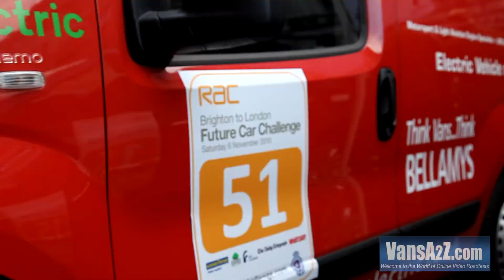RAC Future Car Challange 2010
The inaugural Brighton to London RAC Future Car Challenge eco run took place over the weekend and despite the title there was a category for electric vans; Most Economic Light Commercial EV...